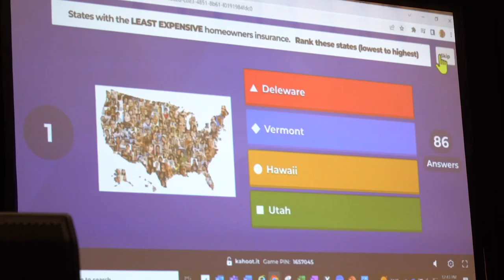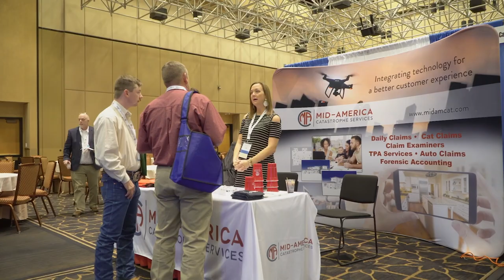🔥🔥 Get work as an adjuster with ONE INCREDIBLE event | NACA 2023 🔥🔥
👉🏻👉🏻The FASTEST way to get working as an adjuster: Beginners Guide to a Claims Adjuster Career 👈🏻 👈🏻 🔥🔥🔥Snag 2024 earlybird pricing for this CRITICAL networking event

Join AdjusterTV in January in Reno, NV for a WEEK of job interviews and trainings just for independent claims adjusters.  All the companies you would ever want to run claims for WILL BE THERE. 🔥🔥🔥

FREE GUIDES

PARTNERS